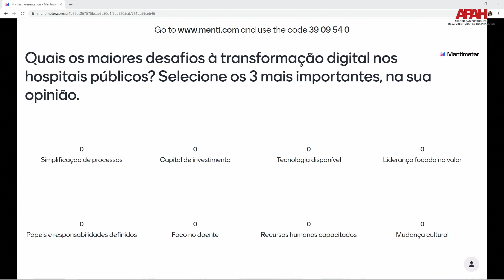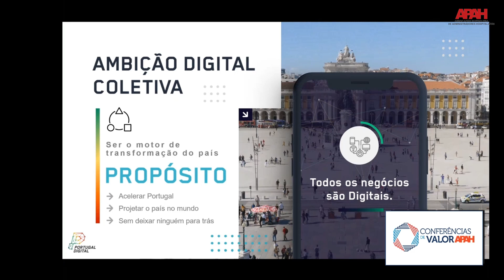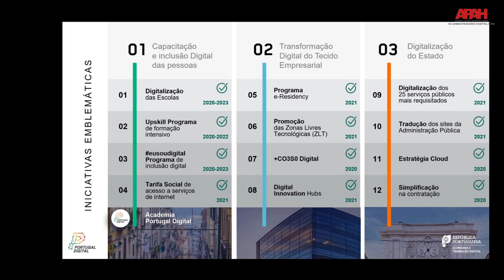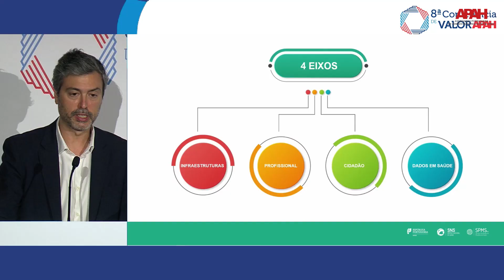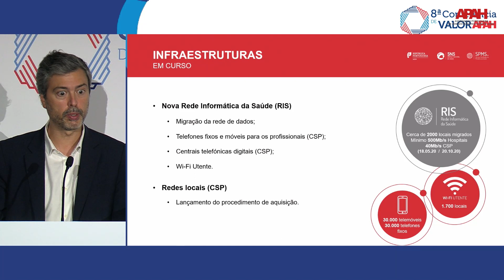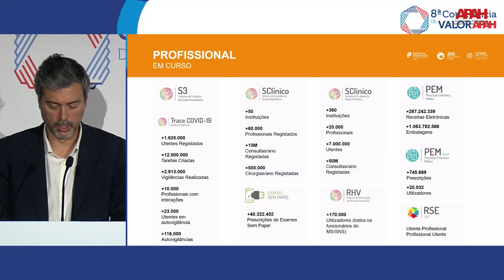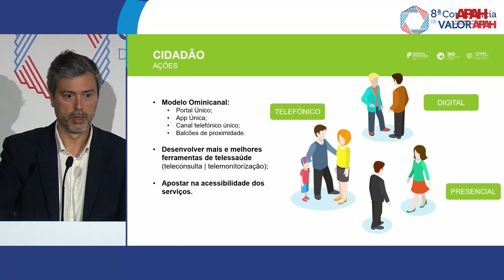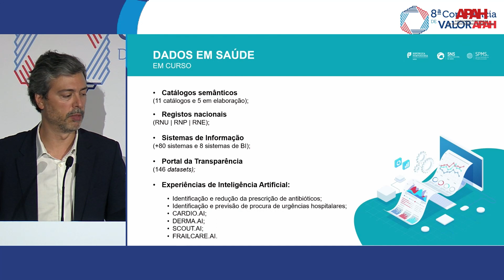CHEGOU A ERA DA REVOLUÇÃO DIGITAL NA SAÚDE | ANDRE ARAGÂO AZEVEDO & LUÍS GOES PINHEIRO * SPMS | APAH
Em 2020 num contexto de mudanças e desafios face ao futuro, decorrente da pandemia Covid-19, a Associação Portuguesa de Administradores Hospitalares (APAH) realizou a sua 8.ª CONFERÊNCIA de VALOR subordinada ao tema “INOVAR E LIDERAR NA INCERTEZA“.

A 8.ª CONFERÊNCIA de Valor APAH, decorreu de 19 a 23 de outubro em formato online, e foi presidida por Paula De Sousa, administradora hospitalar e sócia n.º 119 da APAH.

O Programa da 8.ª Conferência de VALOR APAH ofereceu uma diversidade de conteúdos e formatos online que incluíram momentos de formação e-learning [cursos, masterclass, seminários, workshops], Talks temáticas [APAH TALKs], Plenárias motivacionais [APAH Inspiring], Plenárias temáticas, Sessões de partilha de soluções inovadoras, entrega de Prémios [Prémio Healthcare Excellence e Prémio Coriolano Ferreira] e apresentação pública de 2 livros APAH entre muitas outras novidades.

Assista à sessão plenária dedicada à ERA DA REVOLUÇÃO DIGITAL NA SAÚDE,  e que teve como moderadora Teresa Magalhães, professora da Escola Nacional de Saúde Pública e coordenadora do Grupo de Trabalho para a Gestão da Informação em Saúde da APAH e que contou com 2 apresentações dedicadas à Transformação Digital em Portugal e na saúde em particular:

1 - PORTUGAL DIGITAL - MOVING FORWARD * MOVING WITH PURPOSE, apresentado por  André de Aragão Azevedo, Secretário Estado para a Transição Digital;

2 - A TRANSIÇÃO DIGITAL NA SAÚDE - ONDE ESTAMOS PARA ONDE CAMINHAMOS, apresentado por Luís Goes Pinheiro - Presidente dos Serviços Partilhados do Ministério da Saúde.